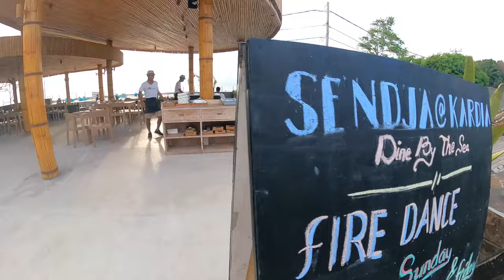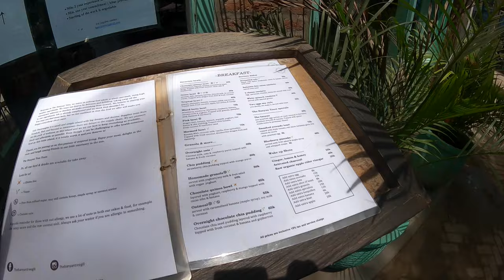Travel Guide To Gili Island | Gili Trawangan | Gili Nightlife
If you are looking for the best itinerary for Gili Trawangan Bali, top things to do, places to visit, best food options or where to stay...this video is packed with all the information that can help you to plan a trip to Gili.